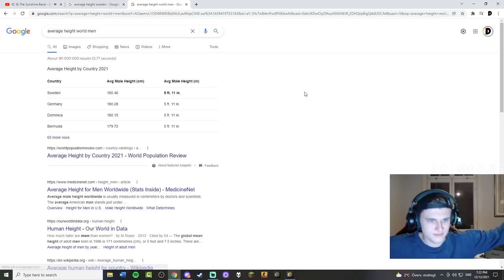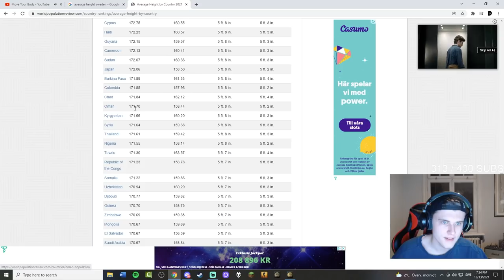The fastest tank in HOI4 Multiplayer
This game we decided to try out really fast tanks. What they lacked in stats they made up for in speed. Speed is key to blitzing the USSR before the Allies can DDAY. Really fun game and got to see new features of the new DLC in Multiplayer.